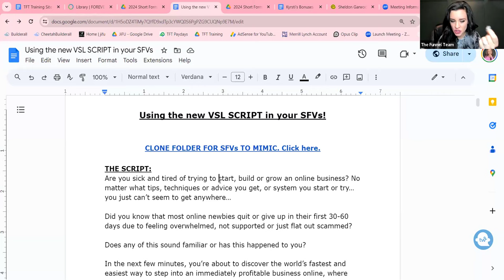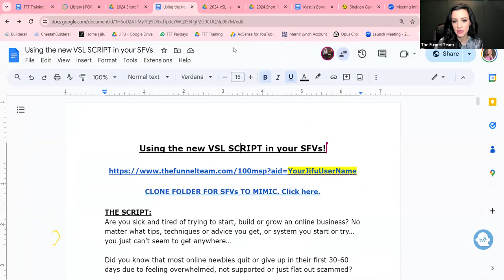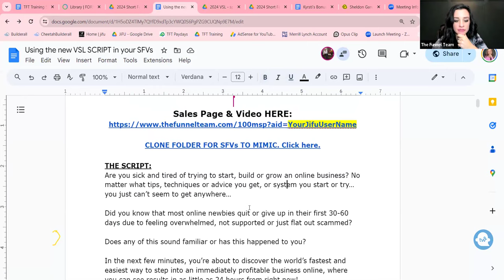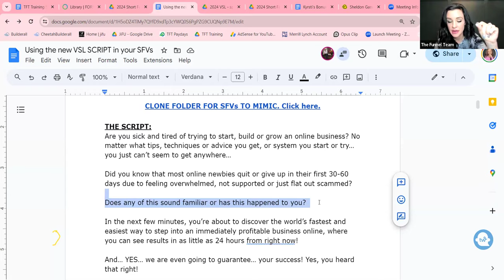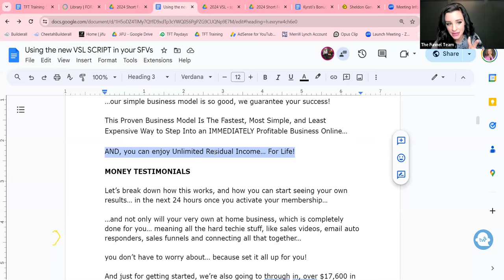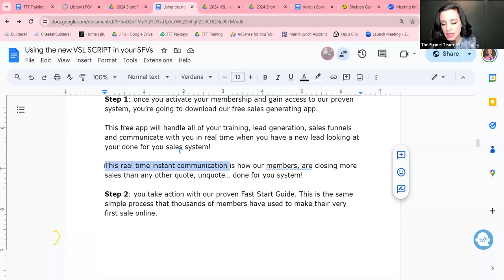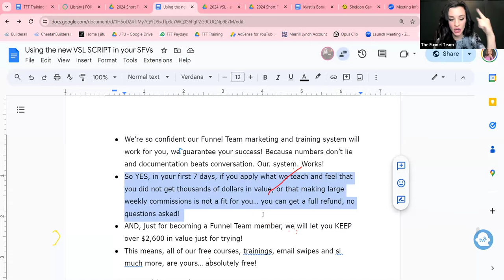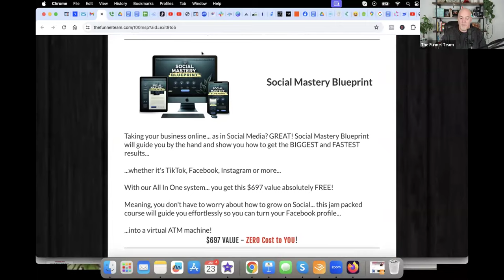TT - Jan 23 - Using the script to create endless pieces of content